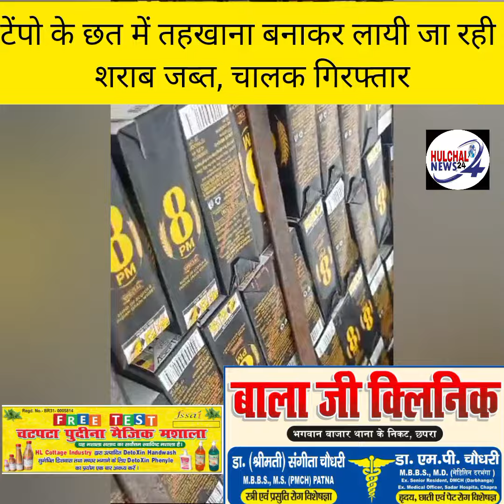टेंपो में छत के तहखाने से निकला अंग्रेजी शराब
टेंपो के छत में तहखाना बनाकर छुपाई गई थी अंग्रेजी शराब ; चालक गिरफ्तार